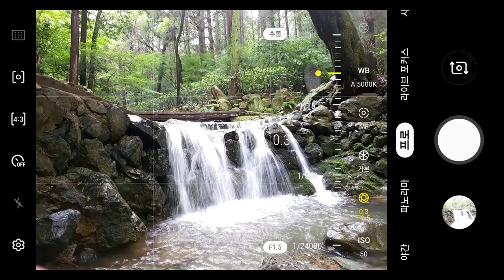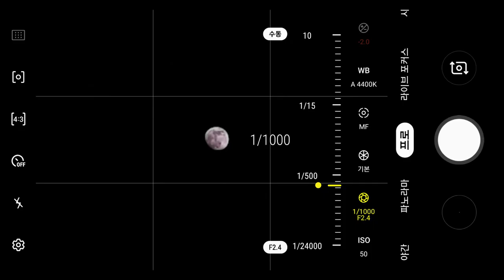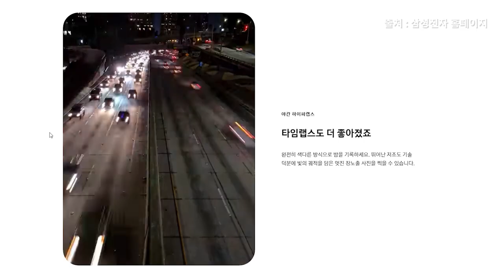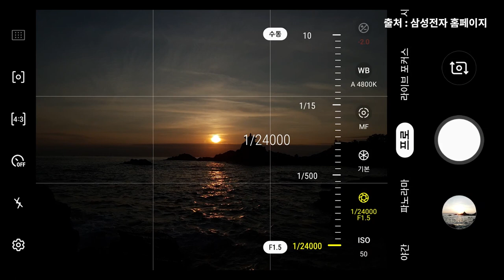갤럭시 S20 카메라에 대한 심층고찰 | Galaxy S20 Ultra 프리뷰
조만간 출시될 갤럭시 S20의 카메라 기능에 대한 개인적인 고찰과 프리뷰를 영상으로 제작했습니다. 출시가 되면 S20으로 촬영한 결과물로 다시 찾아뵙겠습니다. 감사합니다.

# 촬영 : Galaxy note 10+ & Sony a6400

# 편집
영상 : 프리미어프로
사진 : 포토샵 & 라이트룸

# 음원
Artlist | Aqua marine by Cody Martin